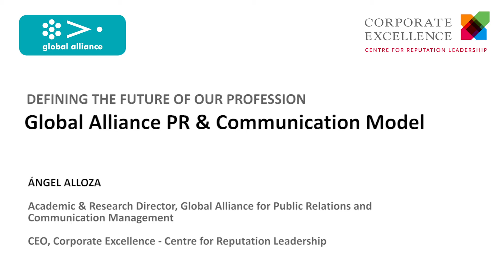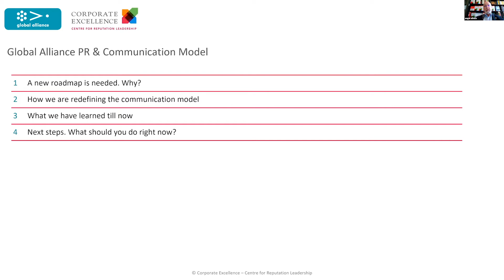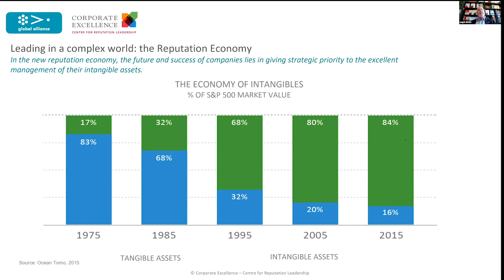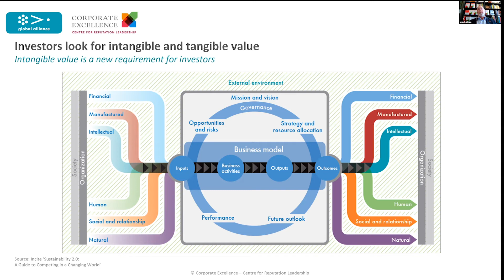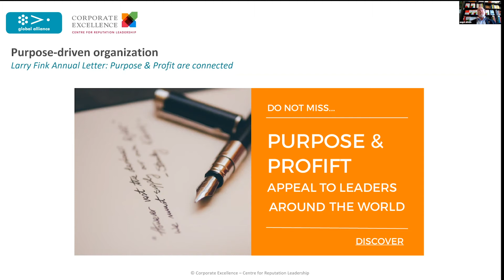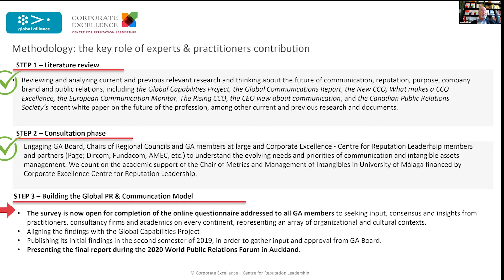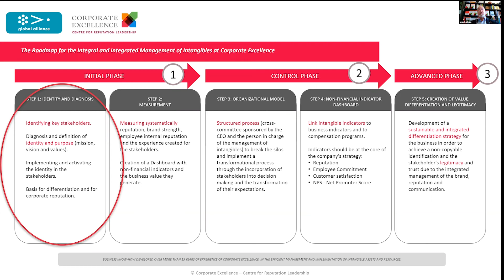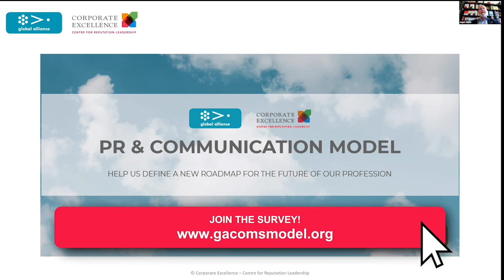Global Alliance PR & Communication Model: Defining the Future of our Profession - by Ángel Alloza